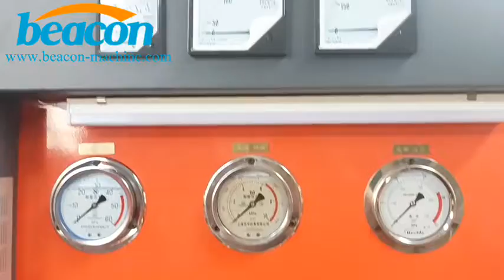HP B Hydraulic pump, hydraulic motor comprehensive test bench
Hp-b hydraulic comprehensive test bench

一、IPurpose: hp-b hydraulic comprehensive test bench
1.1.It is a professional hydraulic pump / motor / valve / comprehensive test bench, which is specially used for hydraulic pump and hydraulic motor
Valves and special equipment for factory inspection after maintenance. The system selects high-quality hydraulic components and accessories at home and abroad. It has the characteristics of compact structure, reliable quality, reasonable design, easy operation and maintenance, and meets the technical requirements in gb3766-88 general technical conditions for hydraulic systems.
2.2.The hydraulic system of this test-bed adopts a closed oil tank structure, which allows it to work in a dusty environment. However, pay attention to regularly cleaning the dust on the hydraulic equipment when using it, so as to ensure that the hydraulic system has good heat dissipation and oil cleanliness.
二、2、 Structural features
1.1.The device uses the motor as the driving system of the whole test-bed. The test bench is divided into two parts:; Motor drive table; Main tank valve console. The installation structure has the advantages of small volume, light weight, compact structure and convenient installation.
2.2.The integrated oil circuit block design makes the system have less leakage, compact structure, convenient disassembly and assembly.
3.3.The output oil circuit is arranged neatly and clearly, which is easy to operate and install.
4.4.The computer operation is simple, clear and friendly.
3、 Main parameters:
Equipment name: hp-b hydraulic comprehensive test bench
1.1.Main technical indicators:
Weight 4T
Overall dimension:
Test power table: 3200x1800x2200mm
Driving power: 90kw
The auxiliary motor is 22KW, and the low-pressure oil supply pump adopts the vane pump ybe200/8
The maximum oil supply pressure is 3Mpa
Pilot oil (control oil) 10MPa
Maximum system pressure: 35MPa
System pressure limit; 30Mpa
Maximum flow: 500l+380l
2.2.Function configuration and parameters of test bench:
2.1 driving mode: motor drive
2.2 speed: Level 4 motor 0--1500r/min; (frequency conversion)
2.3 loading mode: manual two-way loading pressure
2.4 oil supply mode: forced oil supply and self-priming oil supply.
2.5 display mode: digital meter and shockproof pressure gauge display
2.6 operation mode: manual operation.
3.3.Working medium: isovg46 hydraulic oil;
4.4.Fuel tank volume: 1300l, actual refueling 1000L;
5.5.Requirements for normal cleaning of oil: gb/t14039 19/16 (nas10 level)
4、 Installation instructions
1.1.After the hydraulic system arrives at the construction site, carefully check whether all parts of the hydraulic system meet the scope of supply of the contract, meet the design requirements and have damage according to the list. Otherwise, contact the manufacturer in time.
2.2.During the installation of all parts of the hydraulic system, ensure that all exposed oil ports are blocked or wrapped, and do not fall off before the equipment is installed and equipped with pipes, so as to avoid pollution to the hydraulic system.
3.3.After the hydraulic system arrives at the installation position, it shall be firmly fixed on the foundation according to the design drawings of each part, and shall not be loose, so as not to affect its service performance.
4.4.After all parts of the hydraulic system are in place, please pipe according to the hydraulic operation diagram.
5.5.When installing the connection, be careful not to leak or damage the seal.
6.6.After the hydraulic system is installed, please connect the hydraulic system wiring diagram electrically.
5、 Commissioning instructions
1.1.After the installation of the hydraulic system, first check whether all parts of the hydraulic system are installed correctly, whether the pipeline connection is correct, and whether the electrical wiring is correct according to the hydraulic schematic diagram, circuit wiring diagram and other data, otherwise it should be handled in time.
2.2.Unscrew the upper cover of the air filter, use an oil filter truck with a filtration accuracy of not less than 20um to add hydraulic oil to the oil tank through the air filter to the upper limit of the liquid level gauge, and then restore the air filter.
3.3.Loosen all the adjusting knobs on the operating table and turn left to zero.
4.4.Jog the motor. If it cannot be started, readjust the circuit. Pay attention to the rotation direction!